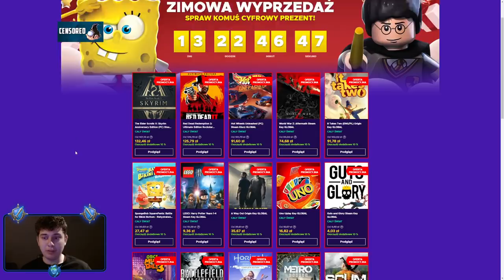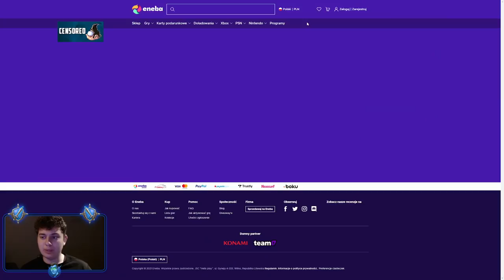⭐ ZDOBYLIŚMY WSZYSTKIE NOWE I STARE LEGENDARNE ITEMY ⭐ SHAKES & FIDGET ⭐ N3UTR4L ⭐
ENEBA.com - najtańsze gry (PS4, Xbox, PC)! Z kodem N3utr4L 3% ZNIŻKI!

Siemanko!
W dzisiejszym odcinku pokazuje Wam wszystkie legendarne itemki, które można zdobyć w obecnie otwartym Legendarnym Lochu + robimy kolejne przejścia.
Miłego oglądania!